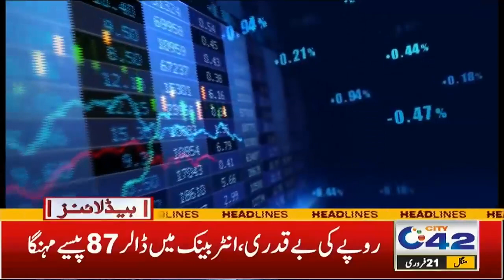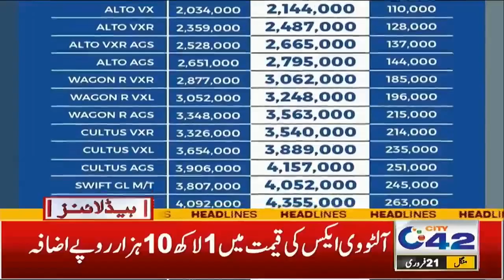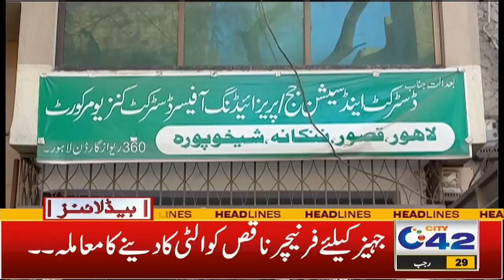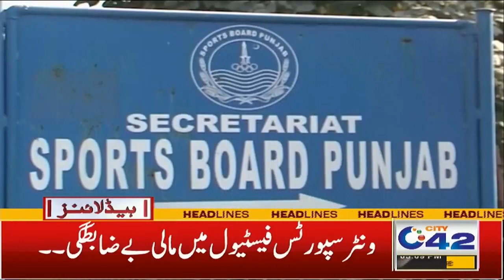بدترین مہنگائی ، وزیراعظم کیلئے بڑا استعفیٰ ، جیل بھرو تحریک ، دفعہ 144 نافذ، 3 بجے کی نیوز ہیڈلائنز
3PM News Headlines | 21 Feb 2023 | City 42